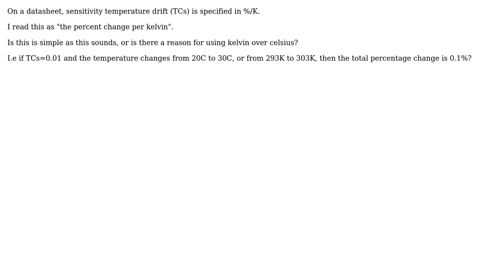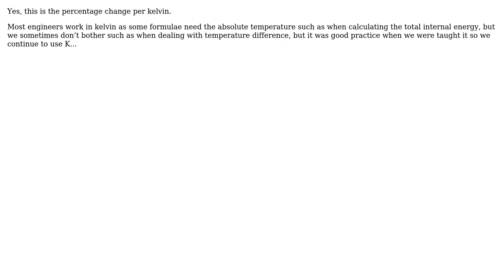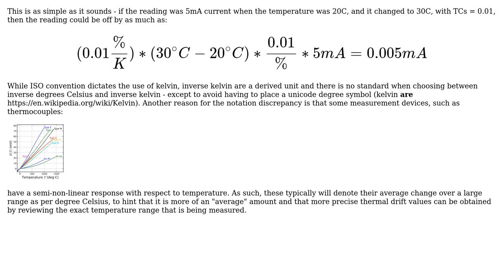Engineering: What does "+- %/K" mean? (2 Solutions!!)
Engineering: What does "+- %/K" mean?

With thanks & praise to God, and with thanks to the many people who have made this project possible! | Content (except music & images) licensed under CC BY-SA | Music | Images & others | With thanks to user user975326 user Transistor user Solar Mike user Mark and the Stack Exchange Network Trademarks are property of their respective owners. You are responsible for your own actions.